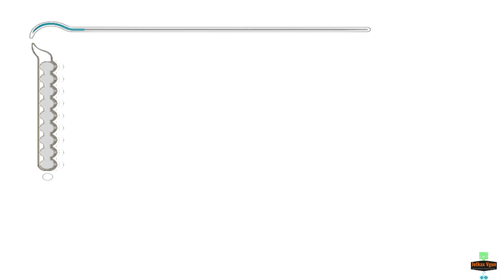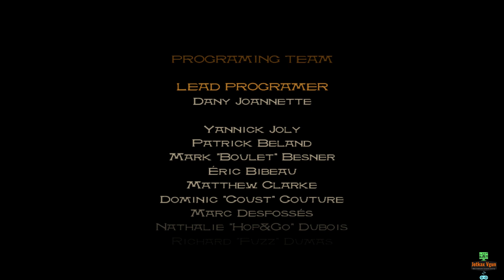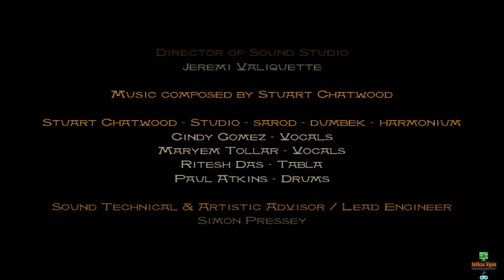31 honour & glory Prince of Persia Sands of Time pop pc gamecube dolphin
Game Walkthrough Playlist Full HD 60FPS 100% no commentary Lets play in 2024 PC Gamecube Dolphin
PPSSPP Android PCSX2 PS2 PS3 PS4 PS5 Gameplay Tutorial Showcasing all cutscenes movie edition,
all boss fights, side missions,life upgrades,all water fountains, outfits,costumes, all characters,
best moments, final boss true ending, secret ending.
For more Interesting Games like Resident Evil 4 Remake,      Resident Evil 6,
Resident Evil 5 Gold Edition,    Resident Evil 4 Original ,      Resident Evil 2 remake
Resident Evil 3 remake,      Resident Evil 7 Biohazard,       Resident Evil 8 Village,
Prince of Persia-1-Sands of Time,       Prince of Persia-2-Warrior Within(Revelations on PSP),
Prince of Persia-3-The Two Thrones(Rival Swords on PSP),       Prince of Persia-2008,
Prince of Persia-The Forgotten Sands(PSP),      Prince of Persia-The Forgotten Sands PC,
The Evil Within,      The Evil Within 2,       Batman Arkham Origins,       Batman Arkham Asylum
Batman Arkham City,      Batman Arkham Knight,       Gotham Knights
God of War,        God of War 2,       Siren,      Dead Space,       Devil May Cry 5 & many more,